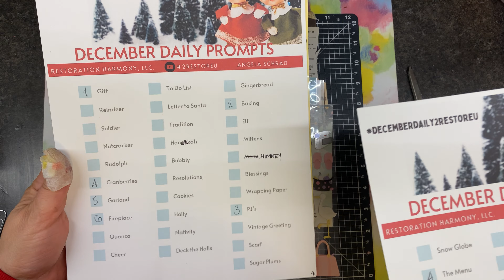Decemberdaily2RestoreU Day 3. PJ’s/Joy/Holiday Memories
Decemberdaily2RestoreU is an open collaboration to play with NO RULES. Like it should be. Play along. Join in! And don’t forget to tag my channel or the hashtag so I can give you a shout out. LET’s PLAY!

 YouTube channel mentions..what are you waiting for? Go check them out!❤️😂

Mailing address:
Angela at Restoration Harmony
C/O City view Dental
1415 Harney St Suite 100
Omaha,NE 68102

Cheers!